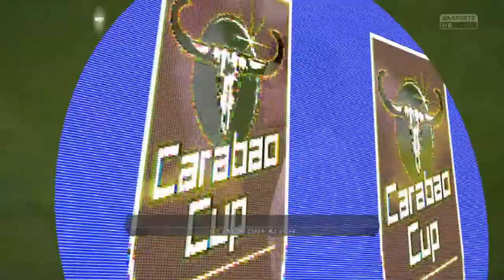FIFA 15 - Modded Edition - Man. City - Carabao Cup - Semi Final - 2nd Leg - EP 37